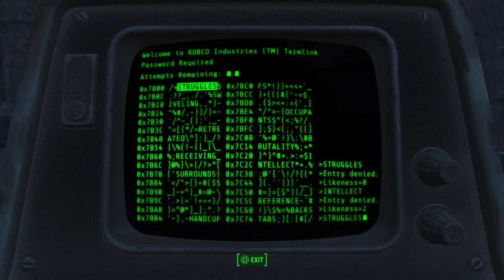Bloke exploring England